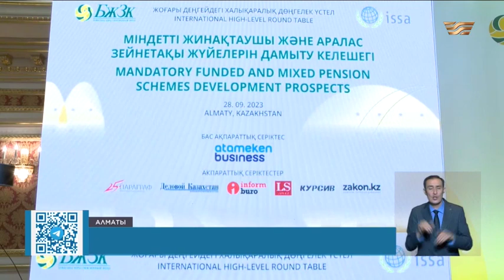Эксперты обсудили перспективы развития пенсионных систем